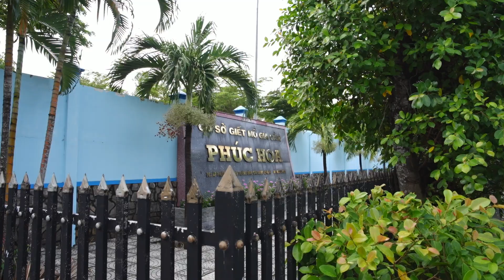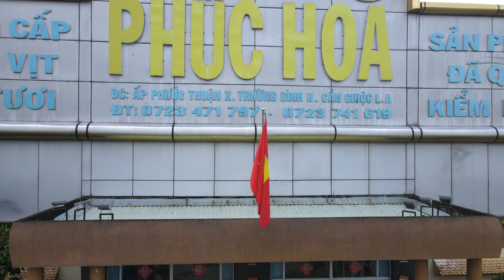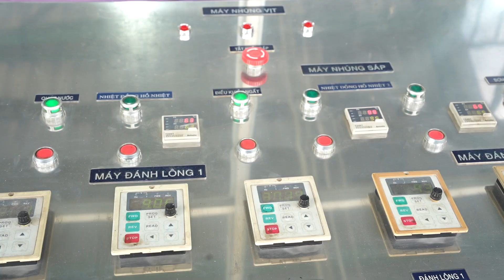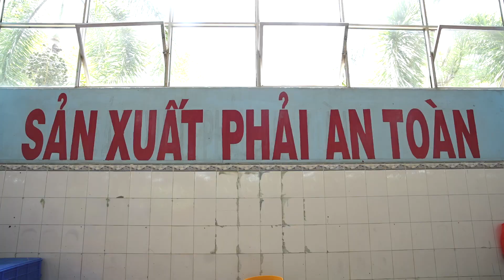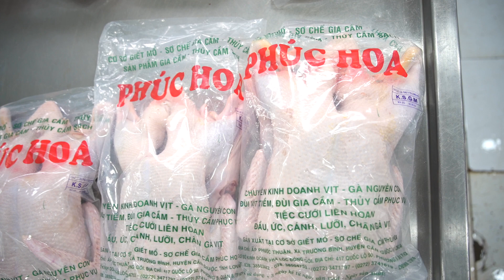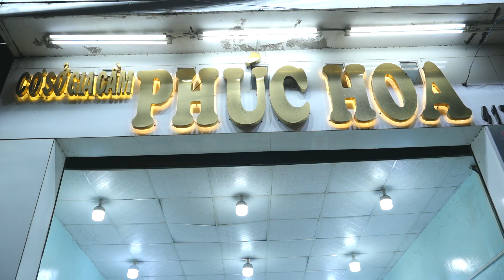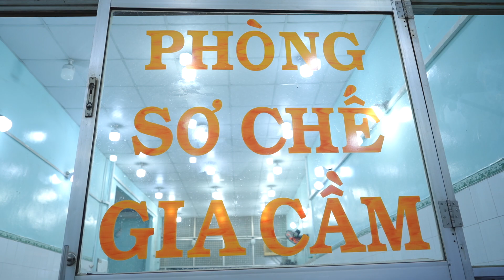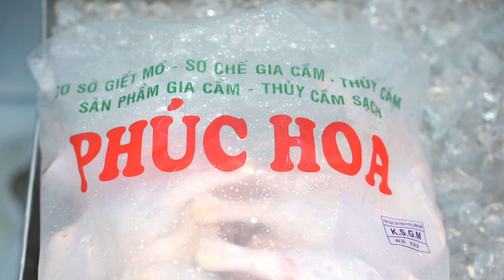CƠ SỞ PHÚC HOA NĂM 2023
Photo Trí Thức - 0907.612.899